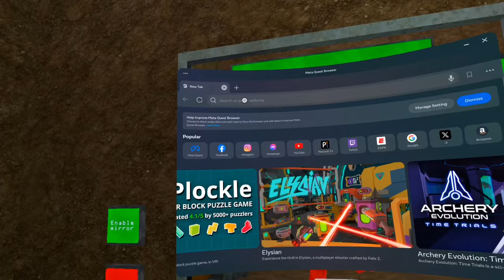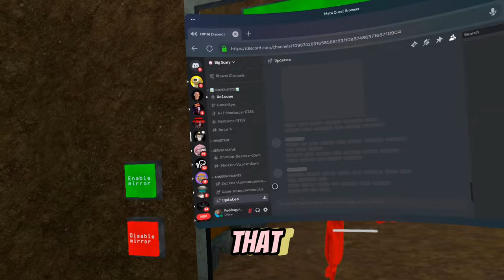BIG SCARY BIGGEST UPDATE IS HERE